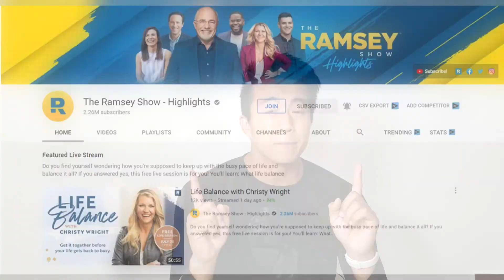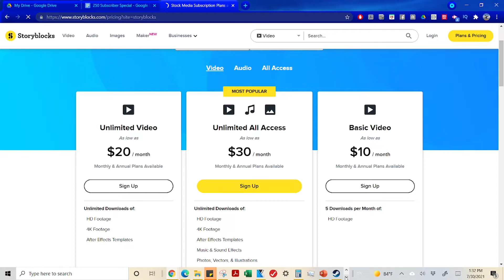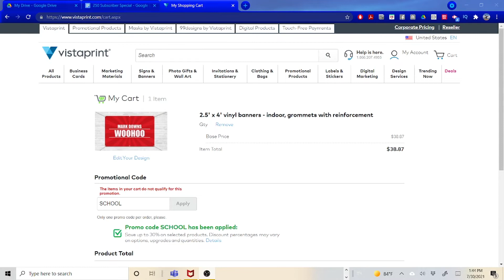If I Had $1 For Every Subscriber.... 5 things I Would Do! | 250 SUBSCRIBERS WOOHOO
THANK YOU ALL FOR 250 SUBS I KNOW IT'S NOT MUCH BUT SERIOUSLY IT'S SO AWESOME

Here's how I would invest $250 into my channel today :)

You make a difference. Thank you.